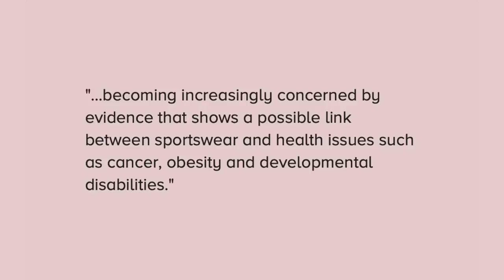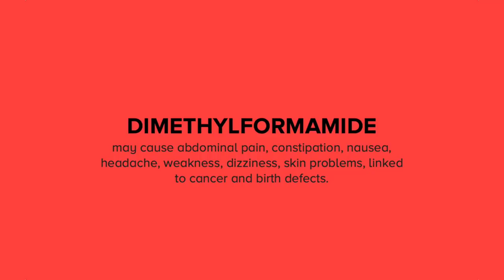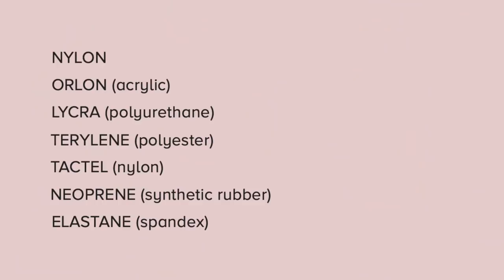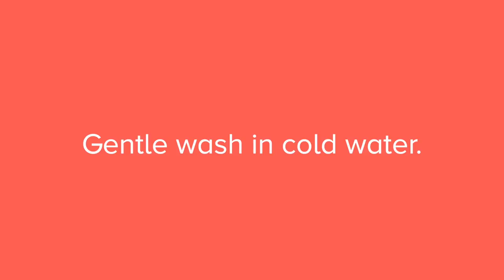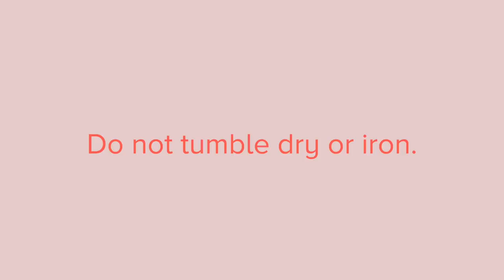How it got cool: Sportswear, Gymwear, Athleisure (ep.4)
How did athleisure become so popular? In this episode, I've tried to look back at the history of sportswear and see what were the main drivers that led to the stellar rise of a style that was previously confined to the gym. Among many factors, the art of Antonio Lopez contributed to athleisure's sexy, aspirational look. With garments as specific as these, the way we choose, wear and maintain them is not easy, but I've tried to give you clear tips in this video. Have a look!

How often do you wear athletic clothes?
And, how did you make your favourite piece last so long?